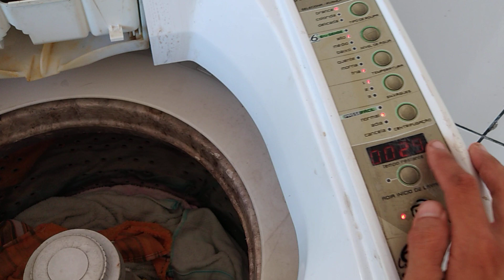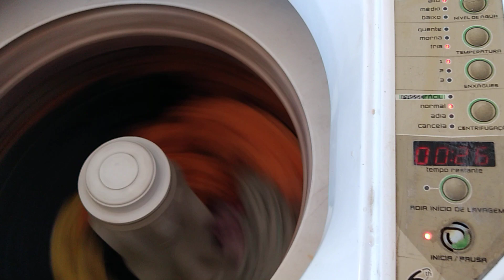Lavadora Brastemp 6th sense 2/2